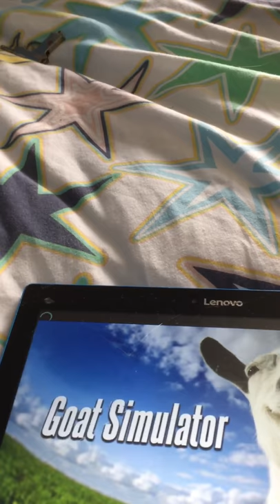Hide and seek